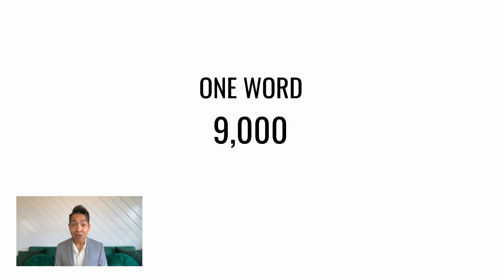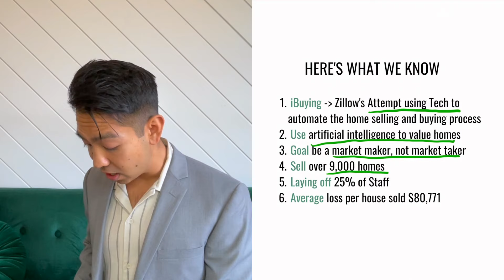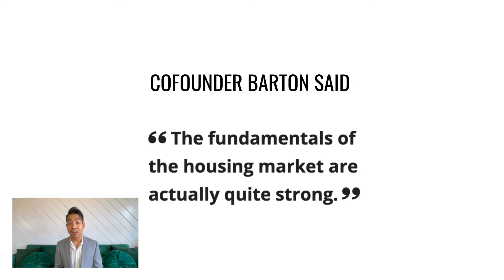Will Zillows iBuying Crash Crush Real Estate?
9,000! That's how many homes Zillow has to sell. Zillows iBuying is shutting down. This leaves many wondering if Zillows iBuying Crash will crush real estate. There are several reasons why this will have little affect and we'll sort through the noise to give you the facts.

Visit Barbagroupre.com or 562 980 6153